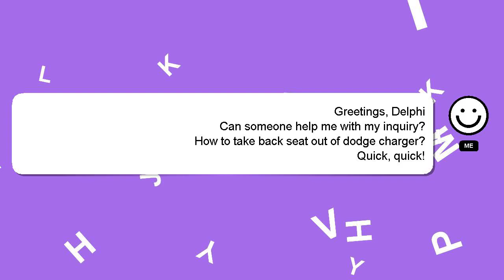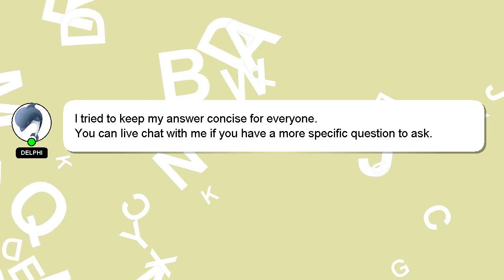How to take back seat out of dodge charger?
Allow me to introduce myself briefly, Hello there, my name is Delphi. I help you answer your questions. - How to take back seat out of dodge charger?

If you have specific questions that need answers, please don't hesitate to comment or chat with me. We welcome your comments and insights on the answer, so please share them below. Your answer will be appreciated and acknowledged with a 'heart' from me.

*2 What we are experimenting :*